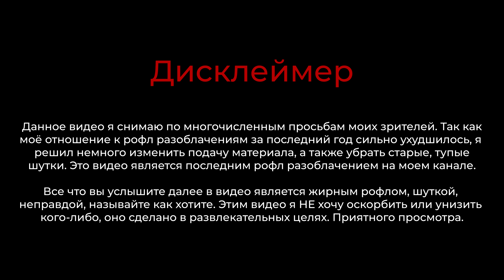Разоблачение Dolphy! (РОФЛ)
Обо мне:
Зовут: Сева
Возраст: 12 лет
Живу: в Питере

MY PC:
Graphics Card: Nvidia GTX 1660 6GB
CPU: Ryzen 7 2700x
HDD: WD Blue 1TB
SSD: Kingston 240GB
Display 1: AOC 27V2Q
Display 2: AOC G2260VWQ6
Mem: HyperX DDR4 16GB 3200mhz
Motherboard: Aorus X470
Power supply: Thermaltake Smart RGB 600W
Mic: Superlux E205U
Keyboard: Oklick 920g
Mouse: Logitech G102

My software:
video editing - Premiere Pro CC 2019, Vegas Pro 16, After Effects CC 2019
Audio Rec - Adobe Audition, Audacity
Video Rec - OBS, Bandicam, Shadowplay